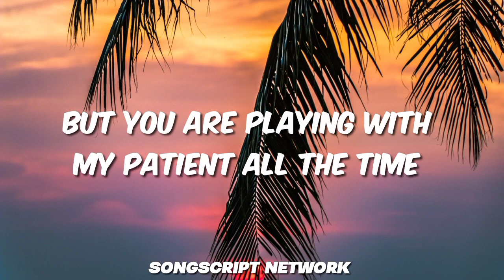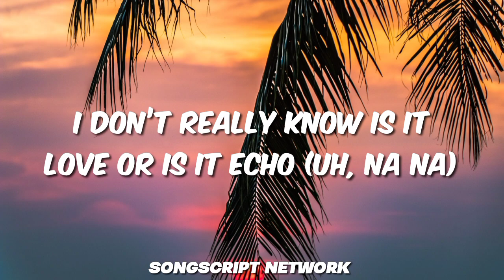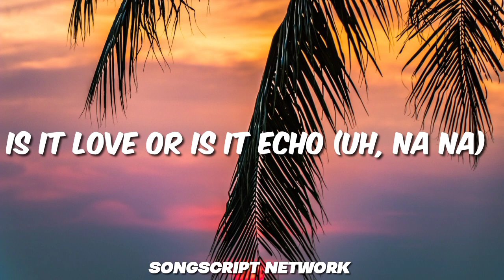Shiftbach & ProdbyAtria - Is It Love (lyrics) [SSN Release]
🎶 Welcome to SongScript Network! 🎹🎸

➡️ Special announcement ⬅️

*The lyrics of this song are published by SongScript Network*

🎵 Dive into the world of music with us! We specialize in creating lyric videos that bring your favorite tunes to life. From catchy pop hits to soul-stirring ballads, we're here to enhance your listening experience with visually captivating lyrics synced to the beats.

👉The name of this song is: Is It Love
👉And this song is making it: Shiftbach & ProdbyAtria

You can follow Shiftbach on other platforms if you want 👉

🎧Here are the lyrics of the video I am making⏬

/INTRO/
I guess your look just got me hypnotized
I fix all of my thoughts on you (On you)
And all goes quiet when you’re passing by
Attention’s run on you drawn on you (Drawn on you)

I don’t want to sit with anybody
But you are playing with my patient all the time
You see, I’m breaking the high.
So I’m saying it twice
Let’s move away, move away

/BREAK 1/
Is it love or is it echo (Uh, na na)
When your body won’t let me go (Uh, na na)
Got addicted to placebos
I don’t really know is it love or is it echo (Uh, na na)

Is it love or is it

/BRIDGE/
I try to stay away from trouble
Temptations everywhere
You really got me when you walked up
I said here we go again, go again

/DROP 2/

🌟 Join our musical journey and discover a rich blend of melodies across genres.

🎼✨ Don't miss out on the magic of music – let's explore melodies together! 🌟

▶️Here is the website where I get the background photos from⏬

▶️May you have a good day today◀️